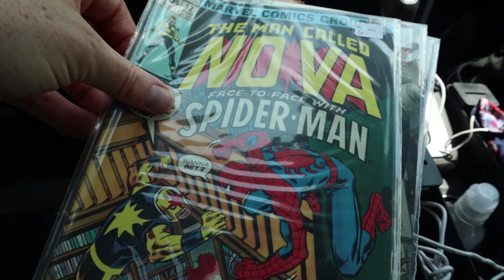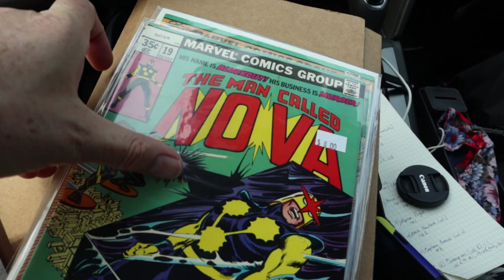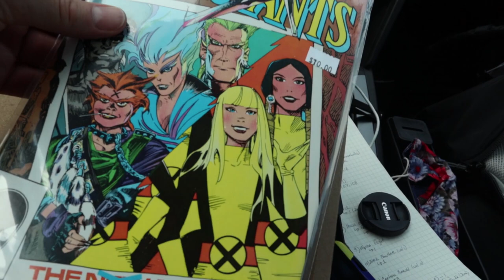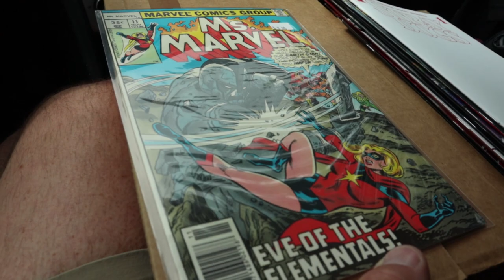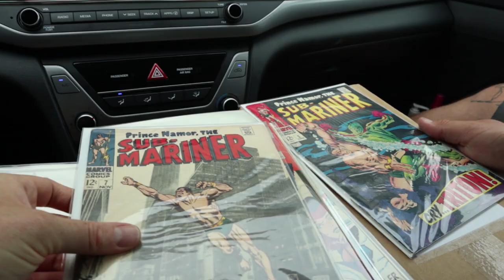Comic Book Road Trip - Rhode Island (RI) - Search for Silver Age and Modern Keys!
Join me on my Road Trip across New England, where I visit stores in the Rhode Island area.  See what I find in the wild, while visiting some great Local Comic Book shops in New England.

In this Video I visit the following shops

Fantasy Zone Comics - North Kingstown, RI
Time Capsule Comics - Cranston, RI
Rah Coco - Providence, RI
Time Capsule Comics - Seekonk, MA
East Bay Comics - Warren, RI
Annex Comics - Newport, RI

Let me know what you think!  You have any of these books?

eBay Store